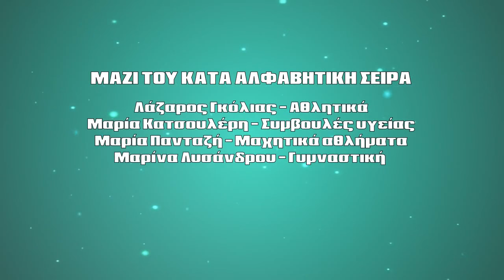MI MOU PEIS- LEOUSI -BOUTERAKOU